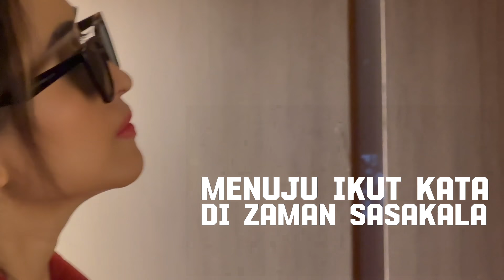Candy - Emansipasi (Official Lyric Video)